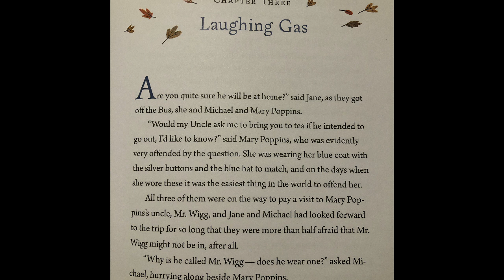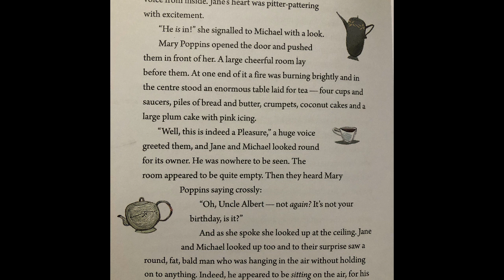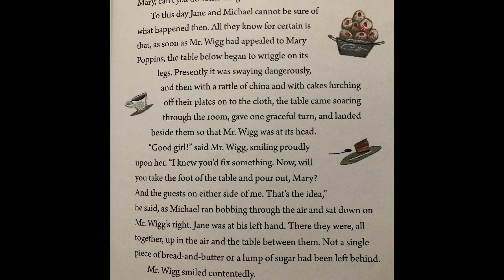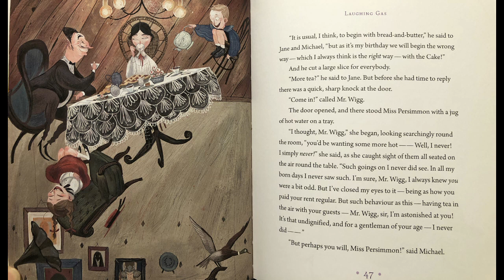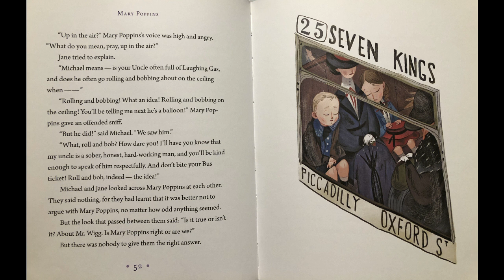ACC01-03, Mary Poppins Chapter 3, Laughing Gas